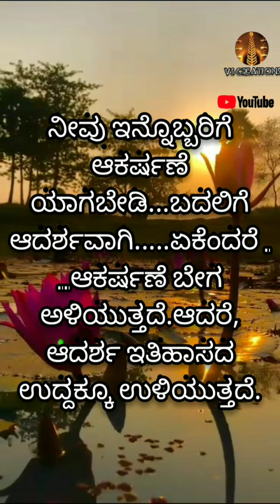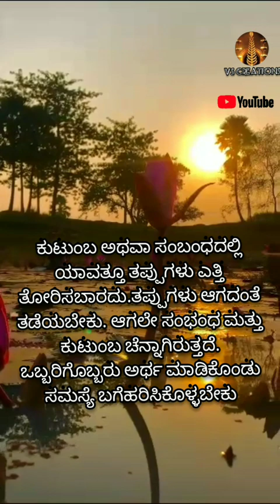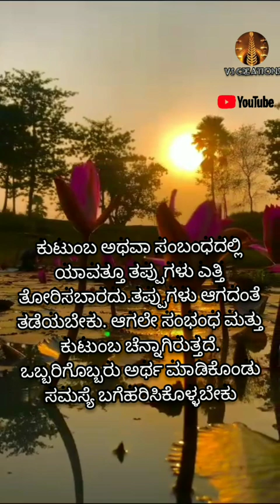good words|Kannada motivation@vscreations8381